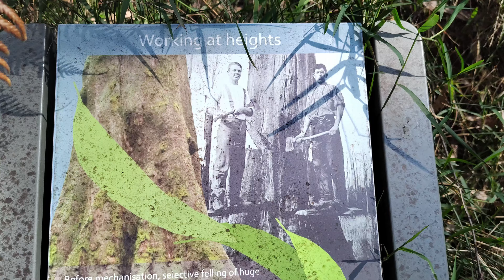Planks 4K, Toolangi Forest. VIC, Australia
Planking meant something different back then